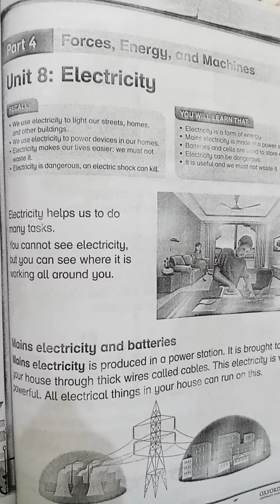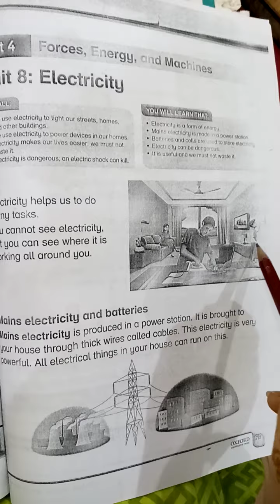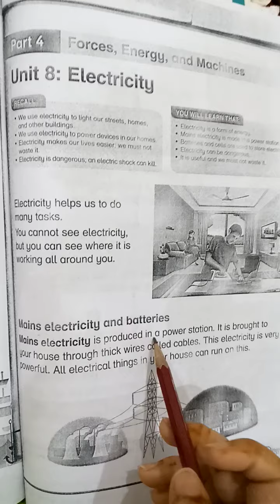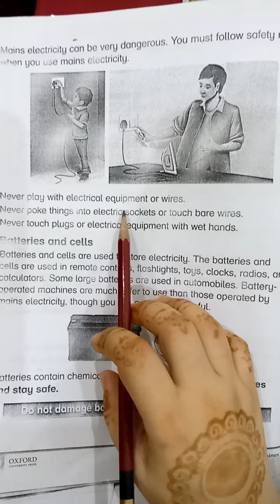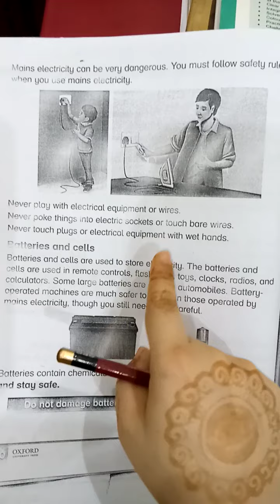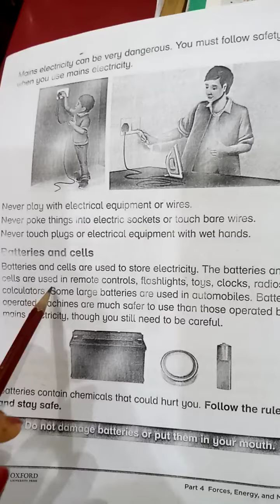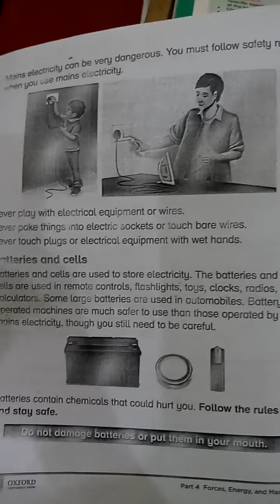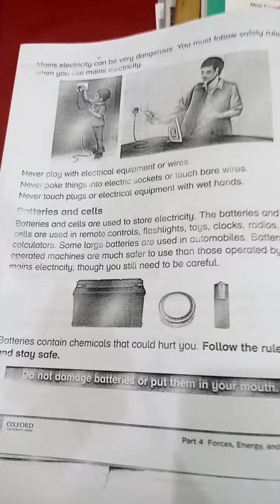Lecture# 11 Level 2 Science Ch# 8 Reading and Explanation